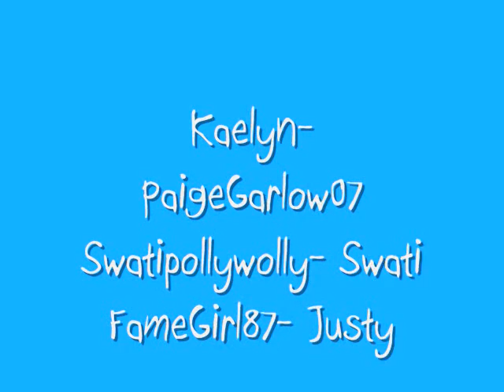A Jonas Love Story: Love You So- Chapter 15 Part 2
Song: A little Bit Longer- JB (no screaming girls!)

Sorry the whole chapter 15 was too long so i shortened it!! This is part 2!

Both: AHHH!!! (laughing and hugged each other) *happy*
Swati: How have you been? I haven't seen you since I moved here.
Jodie: I've been good. I've missed you though. (laughing)
Swati and Jodie walk away and Kaelyn and Mariah talk for a bit.
Kaelyn: Awe I've missed you so much!
Mariah: Sameziez!
Kaelyn: Sameziez? Haha.
Mariah: Yeah, I've been saying that alot lately.
Kaelyn: Haha, ok. YOur weird.
They both started laughing.
Mariah: Who would have thought we'd see each other at a Jonas Brother concert?
Kaelyn: I know right! And um... speaking of the Jonas Brothers, I want you to meet someone.
(A.N. Everyone, except Mariah and Kaelyn, left and went to hang out and fool around on the stage.) Kaelyn grabs Mariah's hand and runs towards the stage door.
Mariah: Where are you taking me woman!
Kaelyn: I want you to meet someone.
They reach the door to the stage.
Kaelyn: Wait out here.
Kaelyn goes through the door and on the stage. She see's Joe playing with Frankie on the slide. She goes up behind Joe and pokes him in the sides.
Joe: (jumps up) Hey!
Kaelyn: (giggling and stands in front of Joe) Hey Frankie. Can I steal Joe away from you for a few minutes?
Joe: (behind Kaelyn, and wraps his arms around her waist)
Frankie: Hmm...
Joe: (kisses Kaelyn)
Frankie: Eww... Ok take him. But you guys have to come back and play with me later.
Joe: Alright.
Frankie: And no kissing!
Kaelyn: (giggling) We won't, don't worry.
Joe: We won't?
Kaelyn: Oh just come on.
Joe takes Kaelyn's hand and their intertwined. They walk out the door and see Mariah standing there.
Kaelyn: Mariah I would like you to meet Joe. Joe, this is my best friend Mariah.
Joe: It's nice to meet you. (shakes hands with Mariah and she asks for a hug)
Mariah: OMJ! I can't believe it! Your Joe Jonas!
Kaelyn: He is.
Joe: I am. (chuckling)
Mariah: OMJ! How do you know him?
Kaelyn: Well, we met at a meet-n-grret, we gave each other our numbers and now were dating.
Mariah: OMJ! That's so cool! My best friend is dating Joe Jonas!
Kaelyn: (laughing) Yupp. So how long are you here for?
Mariah: For about 3 weeks at least.
Kaelyn: Cool! So maybe we can hang out sometime!
Mariah: Absolutely! How about tomorrow?
Kaelyn: Actually... me and Joe have a date tomorrow.
Mariah: Awe, you guys are cute! (smiles)
Kaelyn: (blushes) Thanks. (giggles)
Joe: Hey, you wanna come hang out on the stage with everyone?
Mariah: Sure I'd love to. (smiling in a flirty way)
Joe: Well then, let's go. (grab's Kaelyn's hand and they go to the stage)
Everyone is having a great time, fooling around and just having fun. Kaelyn introduced Mariah to Kevin, Nick, and Frankie also. Mariah had a huge crush on Joe, way before her best friend start dating him. But so did Kaelyn. Now that Kaelyn's going out with Joe, I guess you can say Mariah is jealous.

New Characters...
Mariah- nickjismyhero92
Jodie- xinsomniaticx
~Uh-oh... I smell drama ahead... and yayyyyy, Kevin FINALLY asked Swati out!!!
Do you think Mariah will do anything to ruin her BEST FRIEND's relationship with Joe? Keep reading A Jonas Brother Love Story: Love You So to find out !!!
P.S. Im sooooooooooooooooooooooooo sorry I haven't posted in a long time... I've just been busy! With my modelling cruise coming up on Aug.2-7, then I fly out to B.C. on Aug.8-11 for my brothers NAIG baseball team. August is going to be super packed for me, so I'm sorry if I don't get much chapters posted, but I will try my best !!! Plus.. if you guys can help me, I want to AT LEAST get 50 subscribers =( . I only have 33 right now i think, but I want to see if I can get 50. So if you guys can help me, that would be soo greta!!! Thanks guys xoxoxo